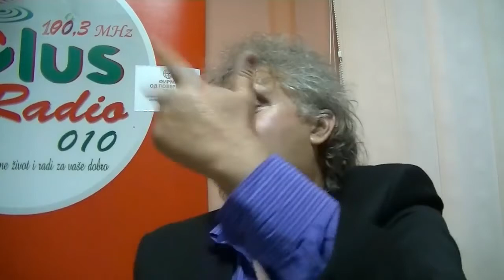Vladimir Zaharijev o privredi, 30.10.2018.